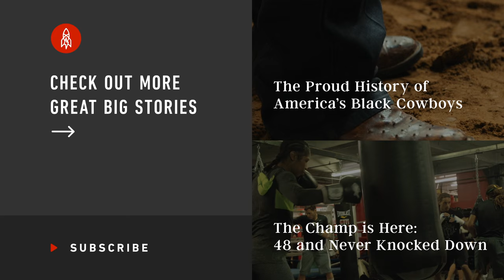Robert Smalls: How a Slave Became an American Hero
The story of Robert Smalls’ escape from slavery and journey to American hero sounds so daring, you might think it a myth. Not only did he successfully steal a ship and sail to freedom, he freed his family, became a Civil War hero and served as a U.S. congressman.